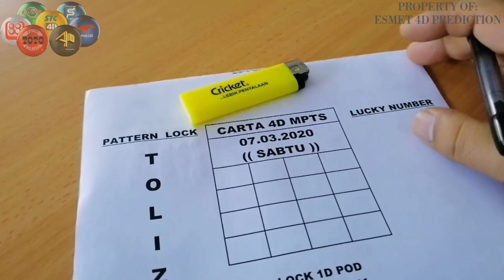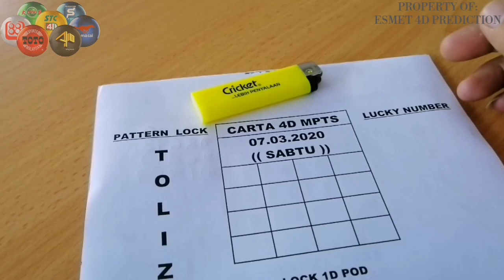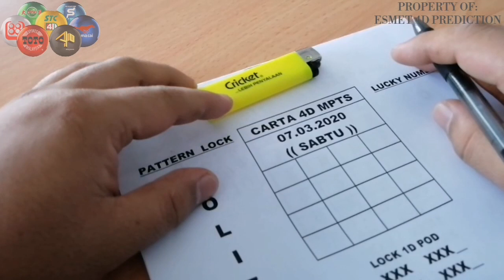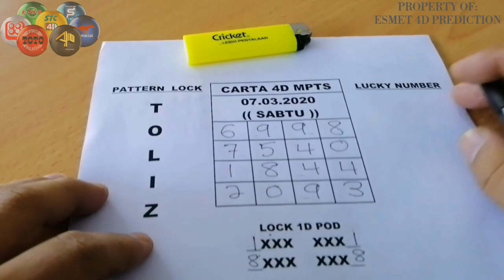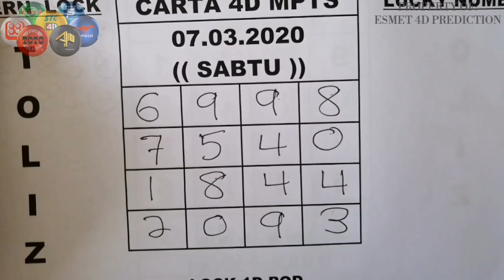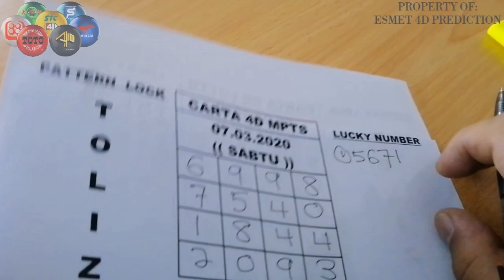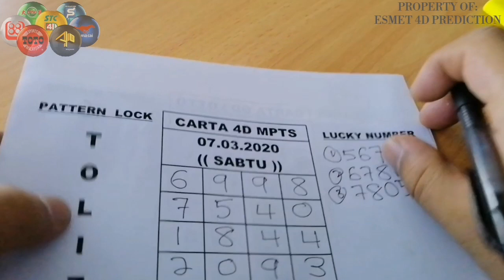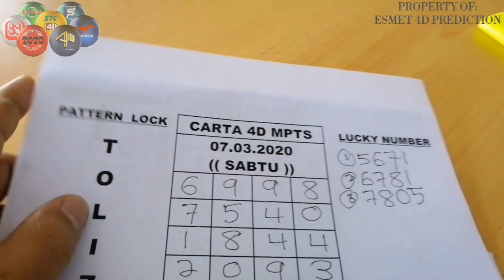07.03.2020 SAT! MAGNUM! TOTO! DAMACAI! SINGAPORE! PODIUM??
Carta 4D Terbaik.